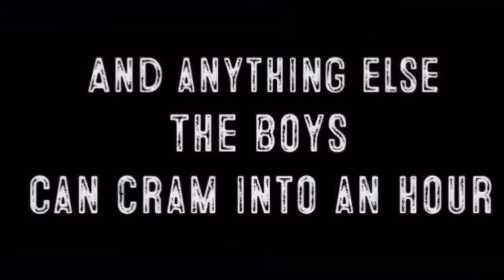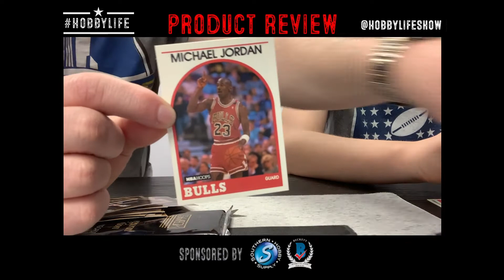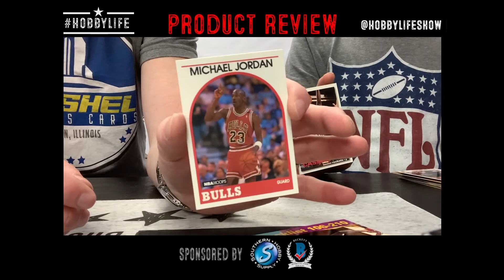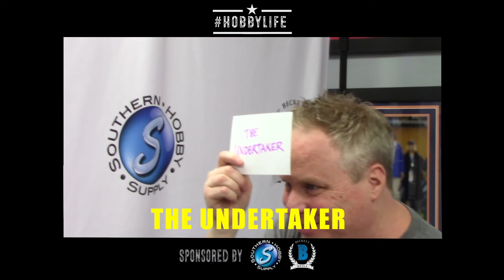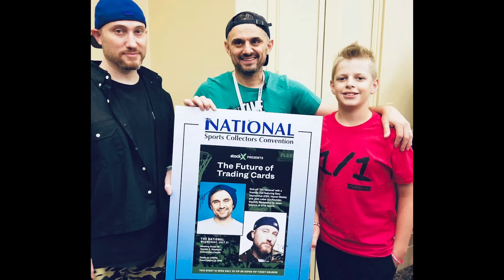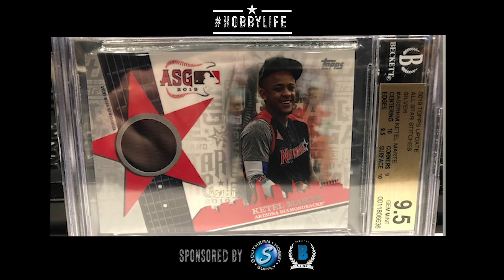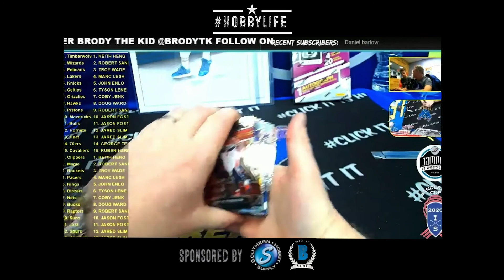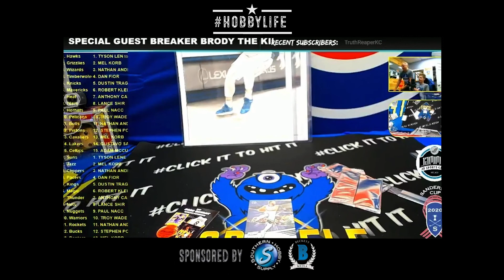HOBBYLife Show Episode 5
Brody The Kid and today's cohost Chris Keller from Top Shelf Breaks,  are back with a fully packed, and fully fun new episode!

Winners announced!
New Contests and prizes!
Product Review!
Dollar store pack battle!
and, All the way from Australia... very special guests CHERRY COLLECTABLES!!!

DO NOT MISS THE END OF THE EPISODE... Brody Joins CK for some love breaks... BIG HITS!!

HOBBYLife Show is presented by Beckett Media and Southern Hobby Sports.